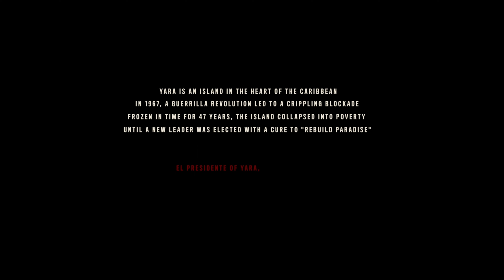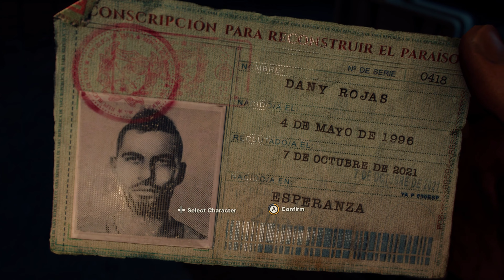Far Cry 6 Gameplay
Introduction Story and First Mission